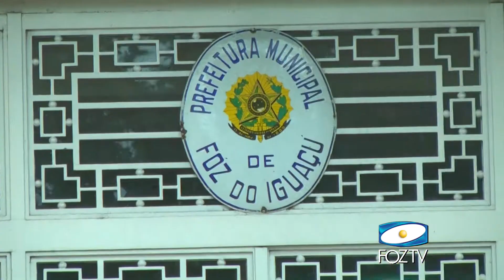UDC NOTICIAS 09 06 2017 01 BLOCO